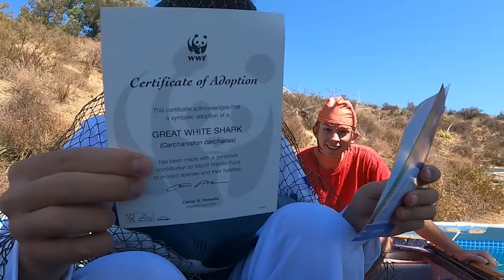100 Button Mystery BOAT!.. One Button SINKS You!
DONT press the wrong mystery button on this 100 button mystery boat! Only 1 button lets you escape BUT 1 button will sink your boat! This is a brand new hilarious twist to the 100 mystery button box trend that we started. Now we are making it even better! This is the Worlds funniest edition to the mystery button trend every YouTuber on the planet has done. I hope this boat is unbreakable.. can we survive the Dangie waters or will we end up underwater.. Winner gets to press the golden mystery button which has a hidden secret punishment for the loser. It's very satisfying seeing Chris and Jeff get absolutely covered in some of the nastiest punishments YouTube has seen!  Being trapped on this boat is not where you want to be!